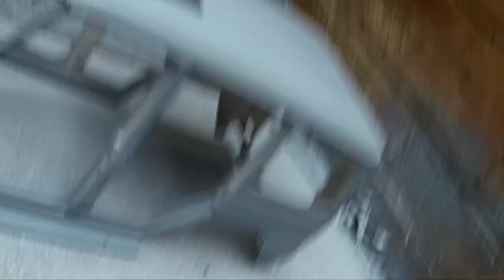How to paint RC hardbody Part 1 & spray painting tips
Here's the first of a two part series on how to paint your Rc hardbody!

Here we see me painting the xtraspeed mercedes G class hardbody for RC crawlers (RC4WD tf2, Axial Scx10, Traxxas trx4s).

We'll run through everything in depth, Including some great spray painting tips I've picked up over the years!

🚙 Run down;

• Prepping for primer inc. paint prep tips - 0:01

• Priming body inc. Priming tips - 7:20

• Flatting primer inc. prep for colour - 16:30

• Colour coat spray painting + colour coat tips - 23:20

🚙 Get your backside over to RcMart and get yourself a sweet RC hardbody!! (Best price I found anywhere!)

Or contact them using the details below

RC MART ☀ Radio Control Car Specialist ☀ We Help People Have Fun with RC
電波模型 ☀ 遙控模型車專門店 ☀ 經銷、代理各國名牌遙控車原裝零件、升級件、周邊產品